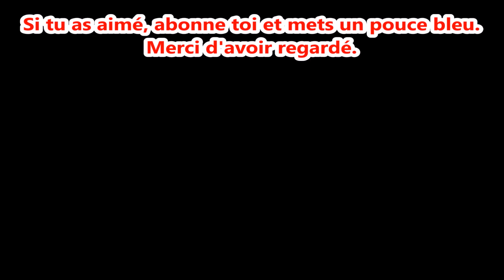New io game || Starve.io + Moomoo.io || Glor.io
Glor.io is a game like mope.io, agar.io, slither.io, diep.io , starve.io, moomoo.io ... .